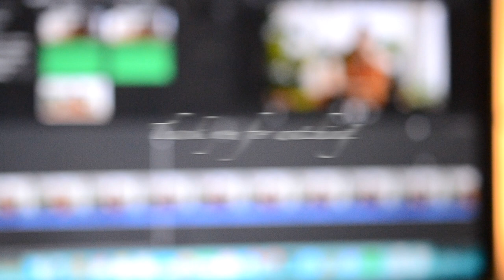The Hobbit - Beyond the Forest (Cello Cover)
Hi guys! ❤️
I thought I'd never get the courage to play this piece (because of those five sharps in it and if you're a string player, you surely know everything with more than two sharps is a big challenge 😅). But here it is, the great music by his amazingness - Howard Shore. 🙏